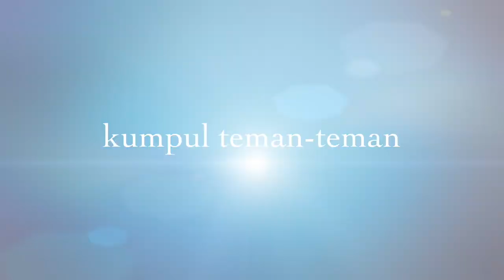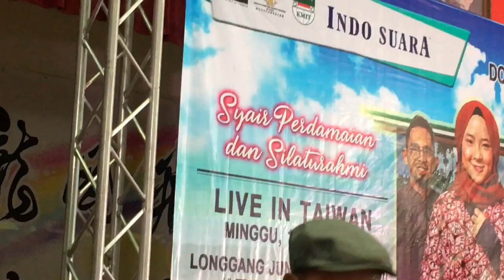Jaga selalu hatimu // Ifan Seventeen live konser Taiwan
Penonton histeris saat Ifan turun dari panggung.